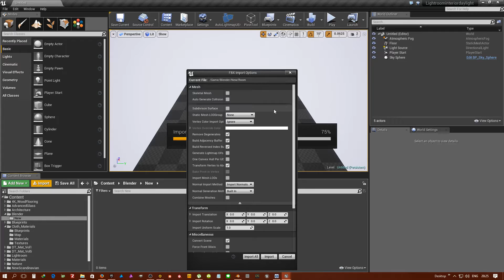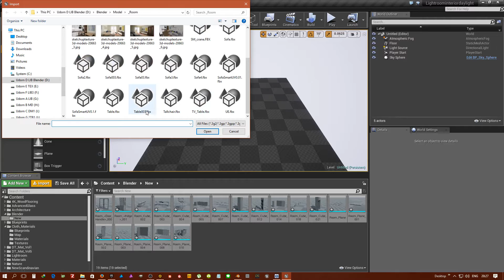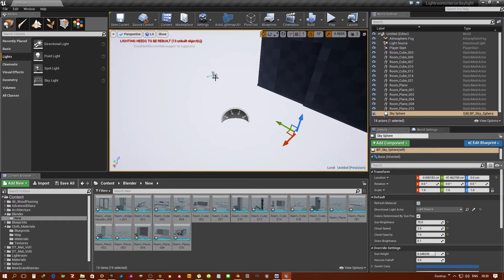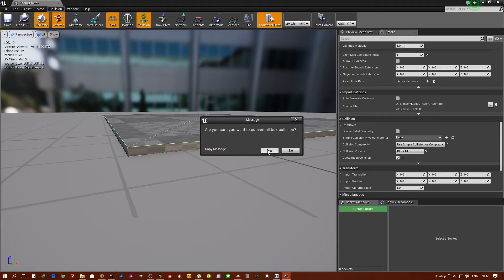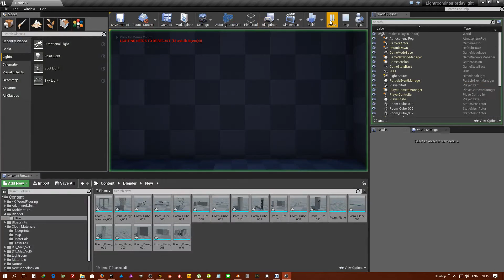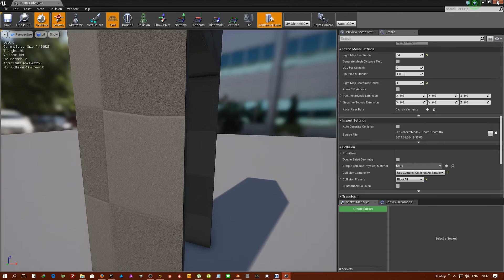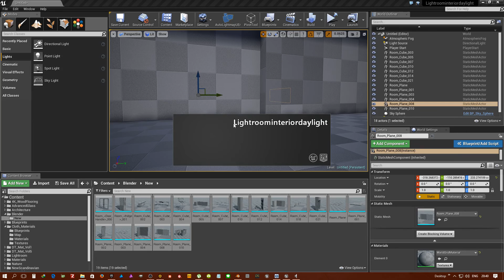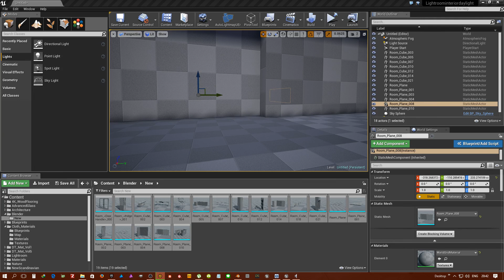Tip แก้ Collision ใน Unreal Engine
แก้ Collision ใน Unreal Engine